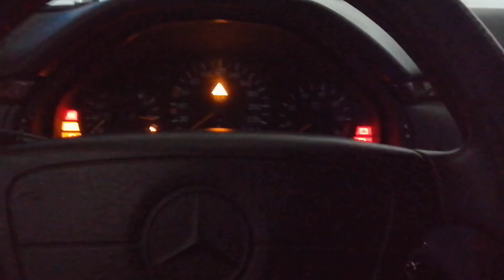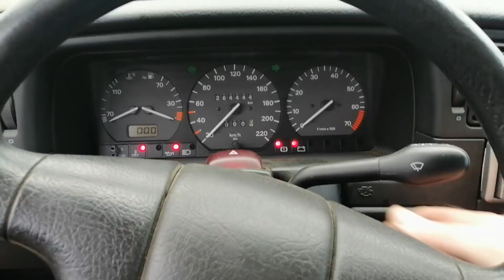Passat B4 "Walter" wraca do domu po kilku latach stania, NOWA SERIA na Kanale!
* * * * * - R O Z W I Ń * * * O P I S - * * * * *